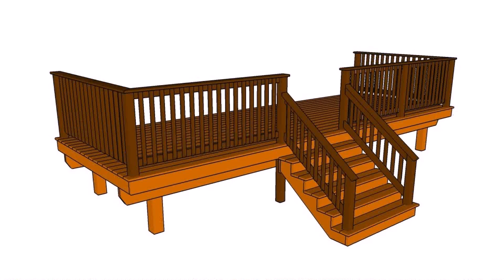Decks And Patios For Mobile Homes